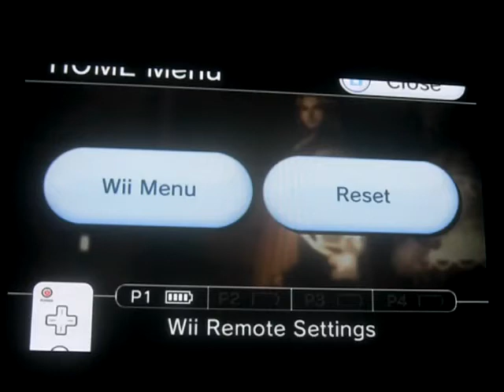Spectrobes: Origins playthrough part 22: into the ruins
Part 22 of my playthrough of Spectrobes: Origins